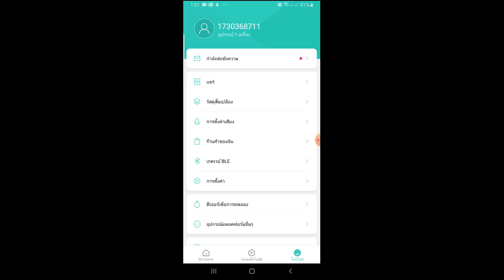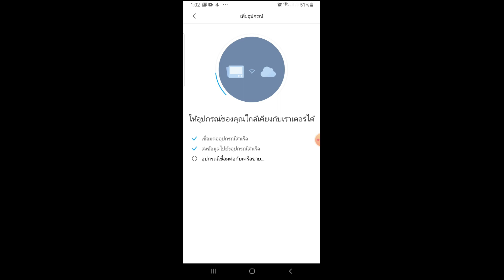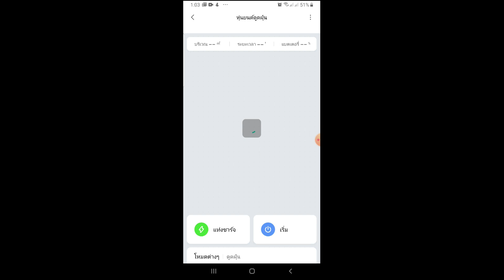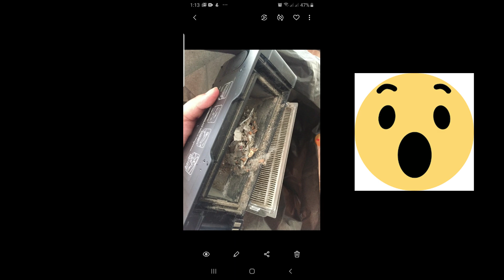แกะกล่อง รีวิว หุ่นยนต์ดูดฝุ่น Xiaomi Mi Vacuum Robot Mop Pro | ขี่ช้างจับข้อมูล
นักรีวิวมือใหม่ มาชวนแกะกล่อง หุ่นยนต์ดูดฝุ่น
"Mi Vacuum Robot Mop Pro"

มาดูกัน
- มีอุปกรณ์อะไรแถมมาบ้าง
- การสั่งงานผ่าน App Mi Home
- จะดูดสะอาดห้องสะอาดไหม มาดูกันตอนท้ายคลิป

ย้อนดูคลิปวิเคราะห์ข้อมูลเครื่องดูดฝุ่นใน Power BI โดยดึงข้อมูลผ่านเวป

กด Like กด Share ให้กำลังทีมงาน
และคอมเมนท์ แนะนำ content ข้างล่างได้เลยค่ะ